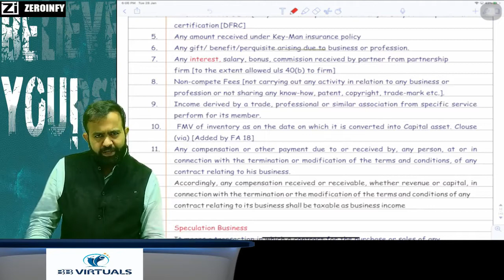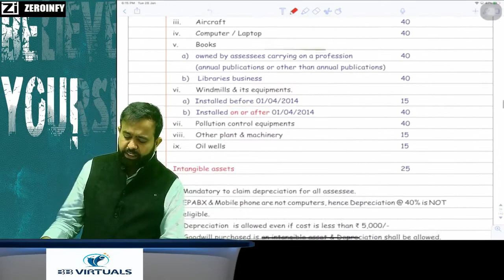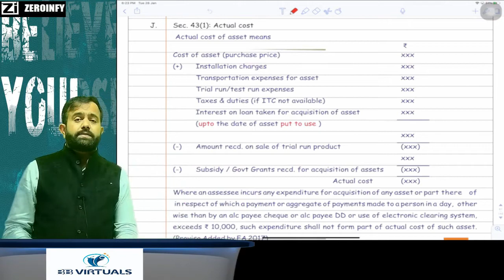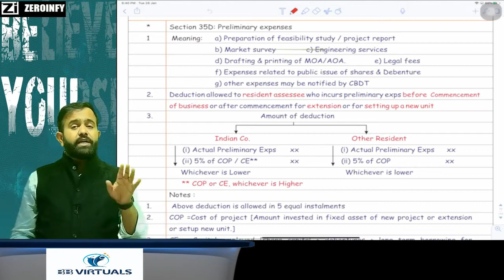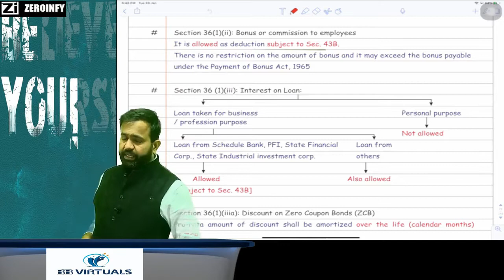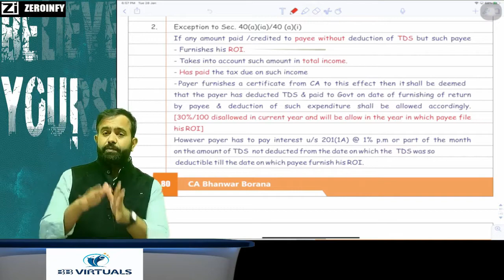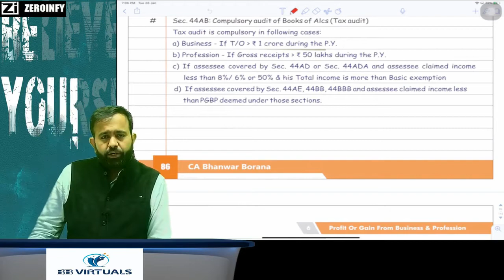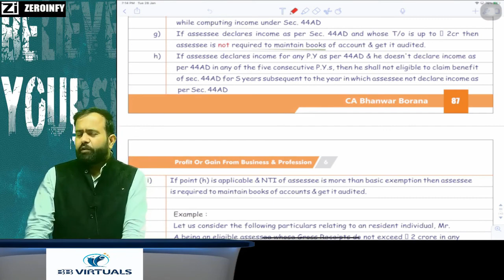CA INTER/IPCC Revision Lecture DT MAY/NOV-2020 Part - 2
PGBP
Visit our portal, Zeroinfy.in to buy complete video lectures of CA Bhanwar Borana Sir. Best Price Guaranteed.

Or students can just search CA Bhanwar Borana on our website.